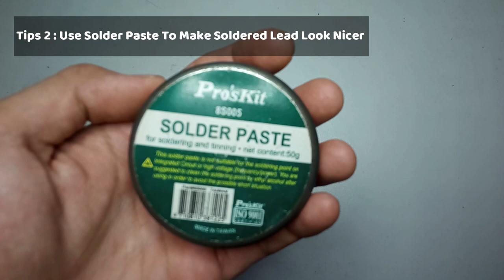How To Solder SMD and Surface Mount Component, Easy Way, 5 Minutes To Learn , Easy To Understand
This video show how to soldering SMD component.

Part list :
1x MB-52 555 ASTABLE SMD TRAINING KIT

1x Tweezer